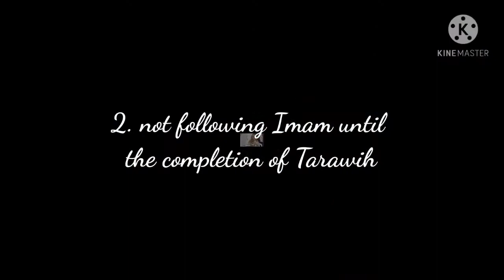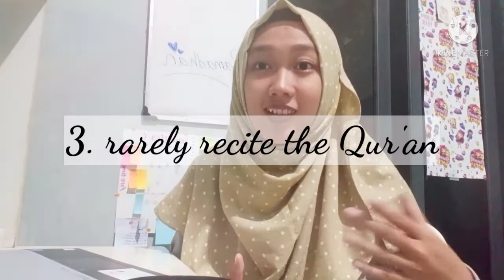KULTUM | Kind of People Who Lose The Ramadhan Rewards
This video is made to complete the mid-term task of Da'wah Management.
This video is made by Anzu Putri Maulina (18110154)